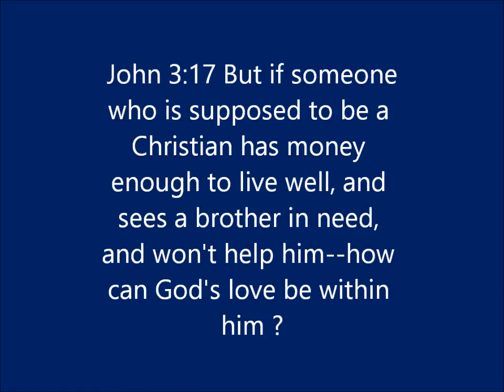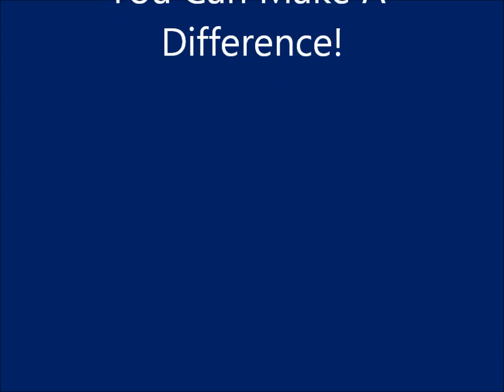Please Watch! Before The Rapture! We Can Make A Difference!